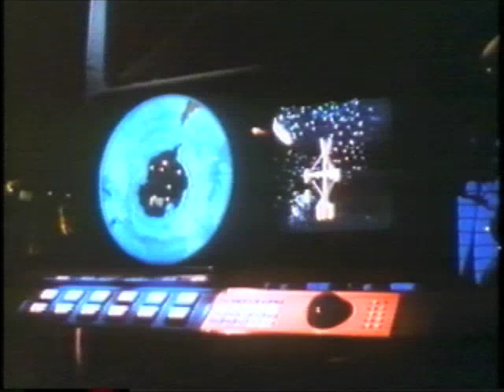'64-65 NY World's Fair FUTURAMA Ride Video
General Motors promotional film follows a young boy as he rides the Futurama 2 ride at the 1964- 65 New York World's Fair.